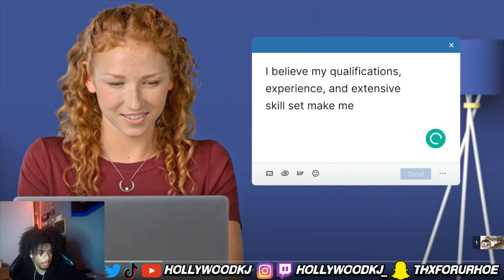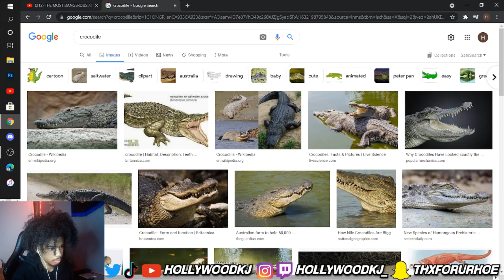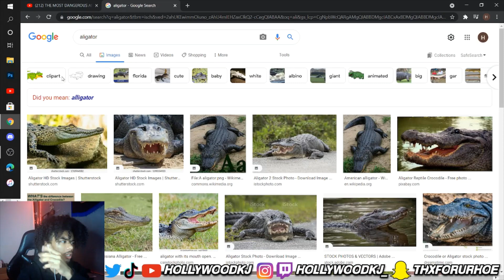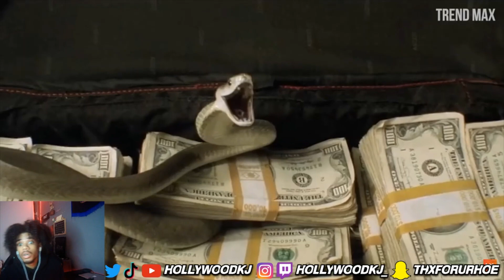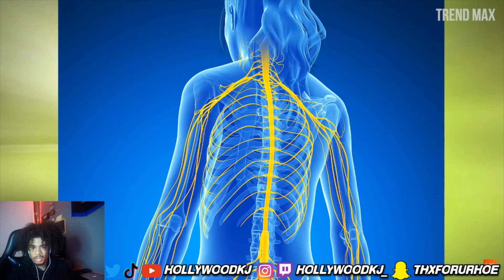HollywoodKJ REACTS to THE MOST DANGEROUS ANIMALS In The World